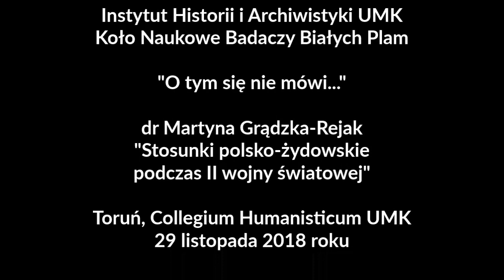"O tym się nie mówi...", 29.11.2018 r.; dr Martyna Grądzka-Rejak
Spotkanie z dr Martyną Grądzką-Rejak w ramach cyklu "O tym się nie mówi..." - "Stosunki polsko-żydowskie podczas II wojny światowej'", zorganizowane przez Instytut Historii i Archiwistyki UMK i Koło Naukowe Badaczy Białych Plam. Toruń, Collegium Humanisticum UMK, 29 listopada 2018 roku.